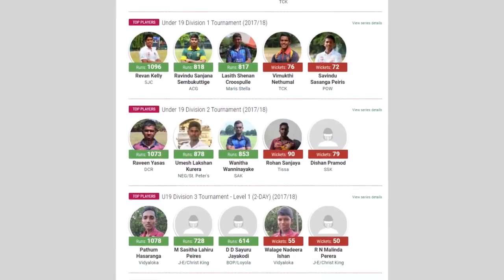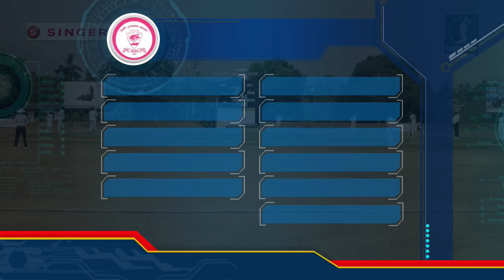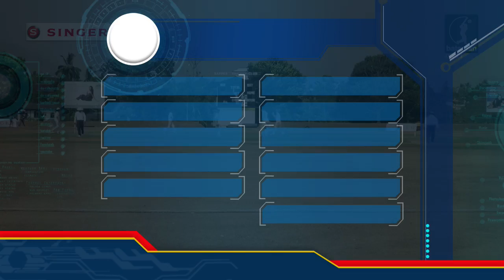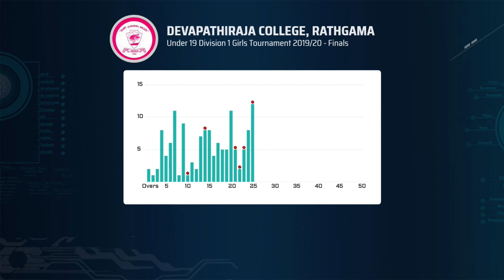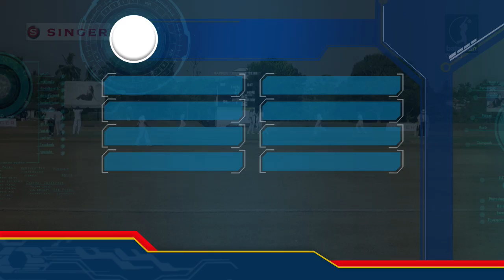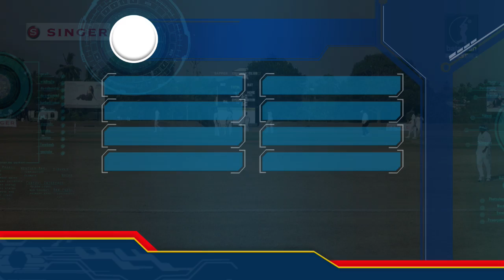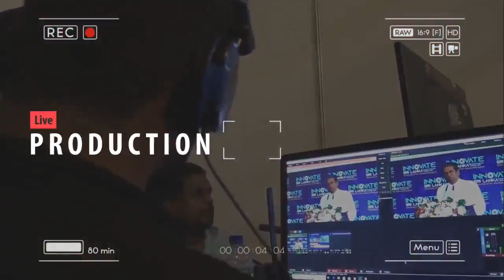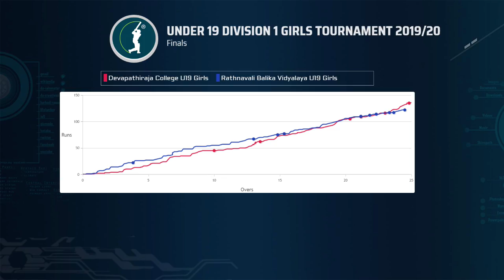Devapathiraja Rathgama Vs Rathnavali Gampaha (U19 Div 1 Girls Tournament 2019/20 Finals)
At Sapper Cricket Stadium Mattegoda